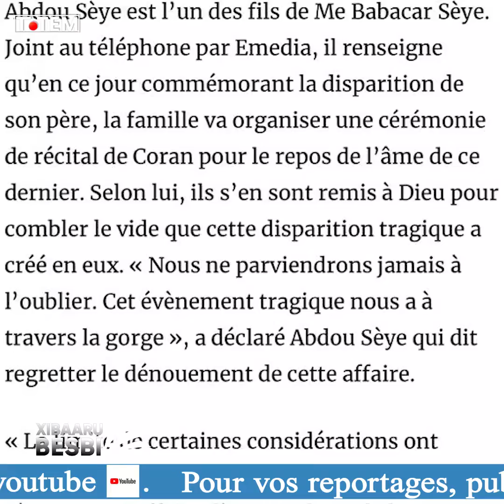MEURTRE DES CITOYENS SENEGALAIS, DES DOSSIERS TOUJOURS NON ECLAIRES PAR LA JUSTICE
DES CITOYENS SENEGALAIS, DES DOSSIERS TOUJOURS NON ECLAIRES PAR LA JUSTICE